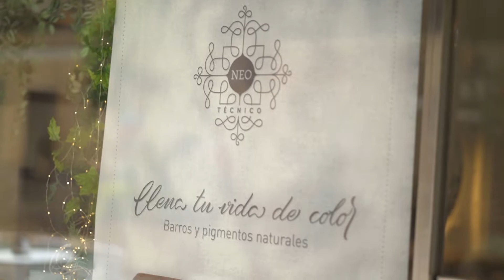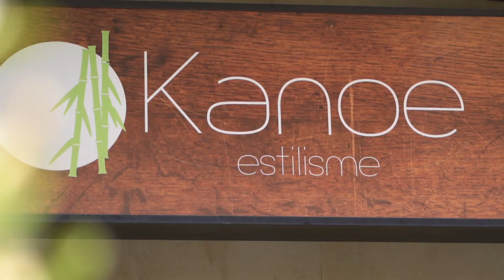VIVA-Rtv | Kanoe Estilisme | Peluqueria | L'Eliana, Valencia